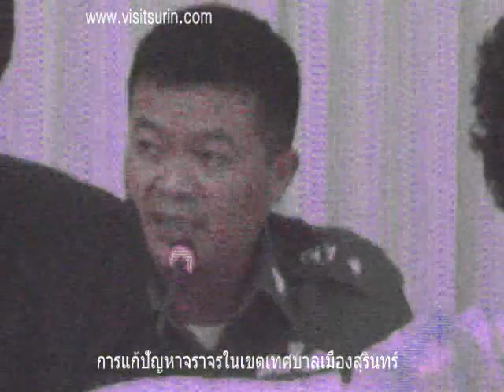การประชุม กรอ ๒ ๒๕๕๕ 1/4 ปัญหาจราจจร